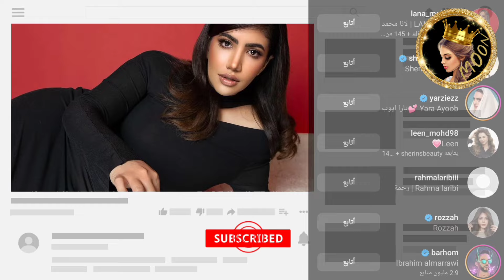سارة الورع تعلن عنعا اسامة وشيرين بحبو بعض ❤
سارة تخرج عن صمتها شيرين تؤكد ارتباطها ❤